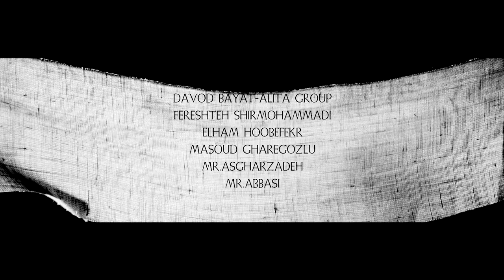Theater For The Artist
Director: Farid Hamedi
Actors: Amin Pourreza
Camera: Behzad Hajikandi
Photo by: Behdad Shirmohammadi